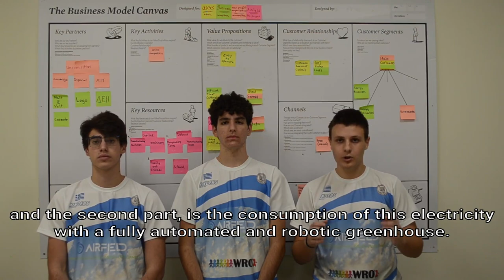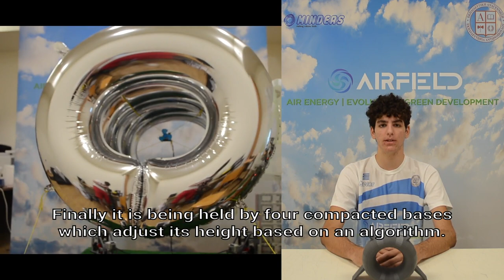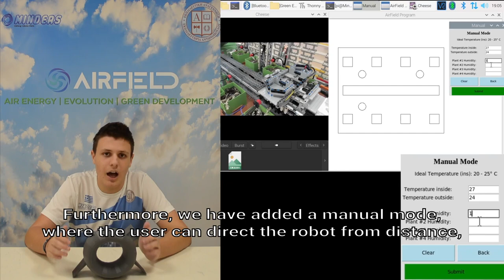Συνάντηση του Πρωθυπουργού Κυριάκου Μητσοτάκη με τη μαθητική ομάδα ρομποτικής Minders